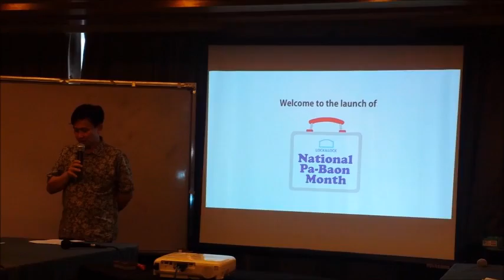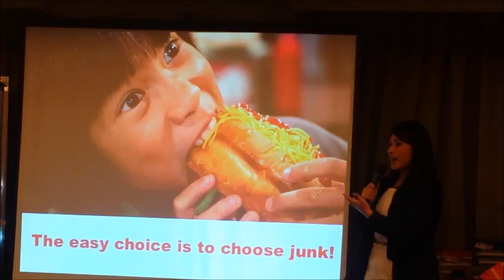Lock & Lock National Pa-Baon Month